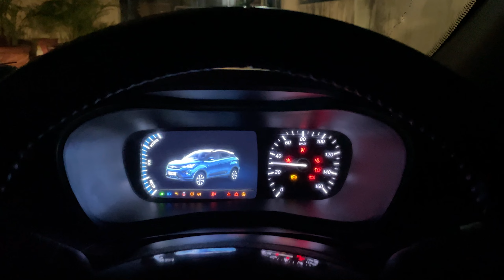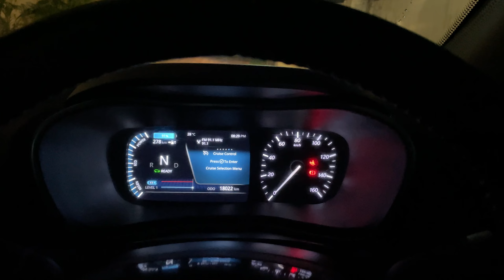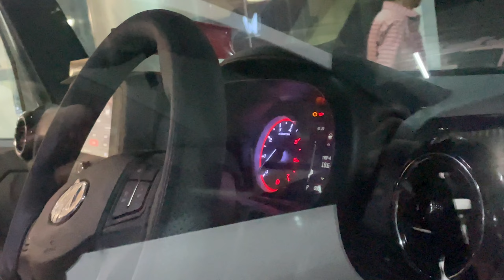Taking Delivery of Mahindra Thar 2022 / 🔥 Mahindra Thar Diesel AT / My First Vlog 🔥